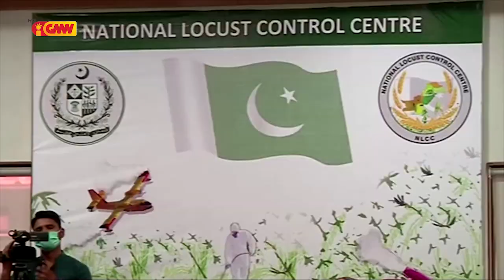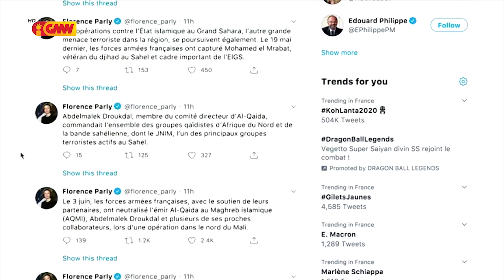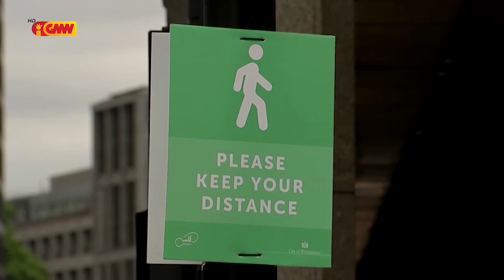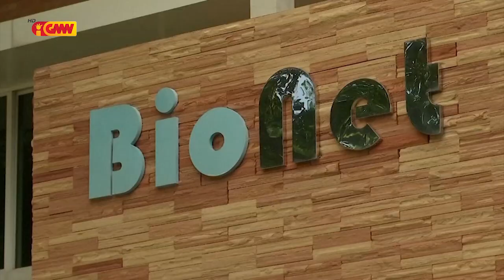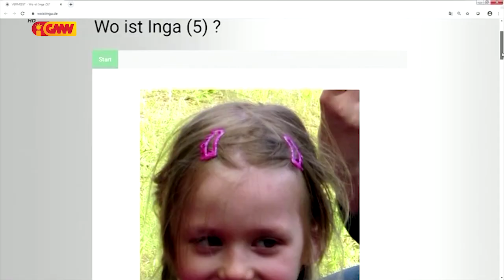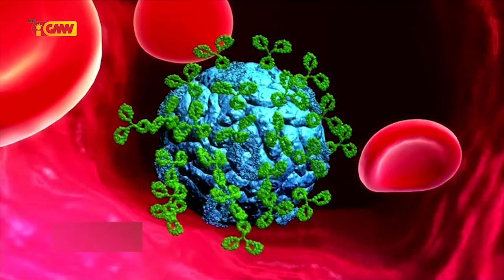Mundu iha Tetum 13 de Junho 2020